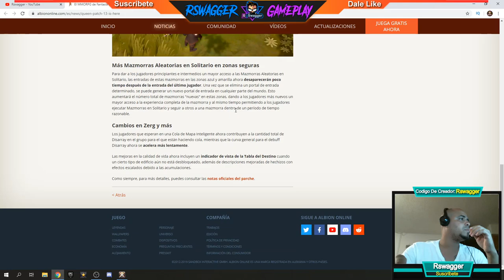⚔️ El Parche 13 de Queen ya está aquí ⚔️Albion Online - Gameplay En Español